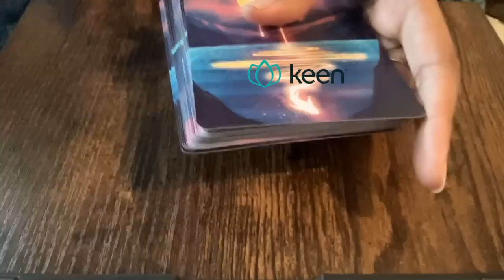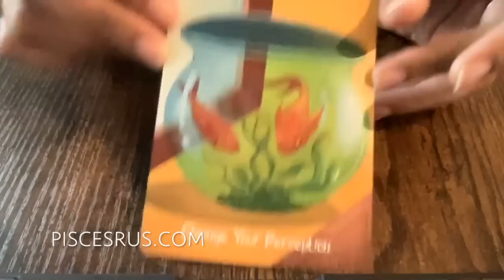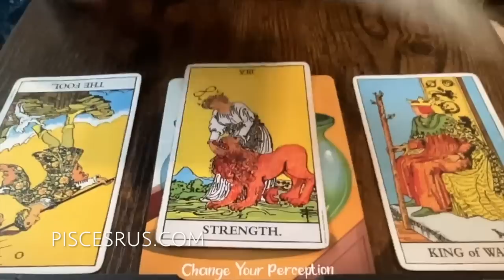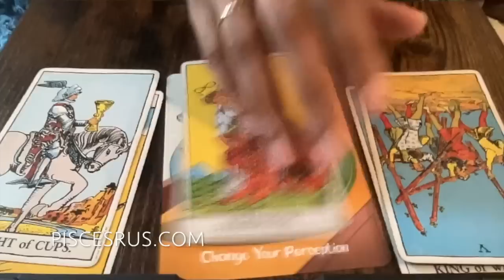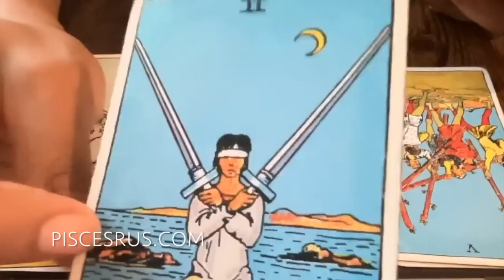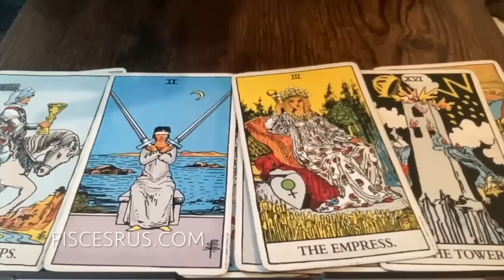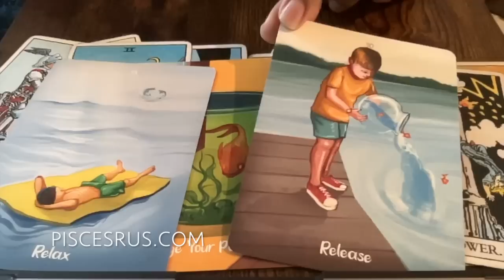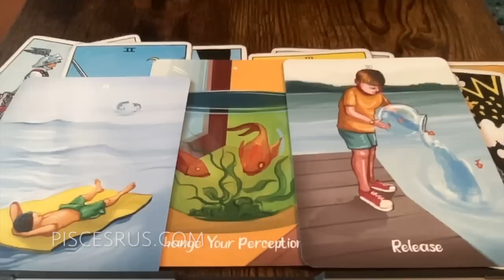PISCES ✨THE CHANGES YOU’VE BEEN DREAMING OF.. 💯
✨Manifest Your Dreams With Gratitude: MY GRATEFUL AF JOURNAL

🚨LEAVE ME A COMMENT ON this channel OR  @everydayintuition2334 to ENTER TO WIN A FREE PERSONAL READING🎉

💅🏾TODAY'S NAILS

🚨JOIN THE PISCES GANG AND BECOME A MEMBER TO THE CHANNEL♓️

Want to Send Me Something?🎁 :
Pisces R'us
United States